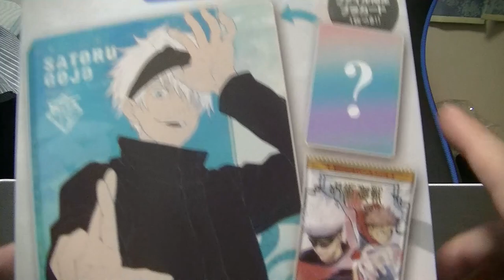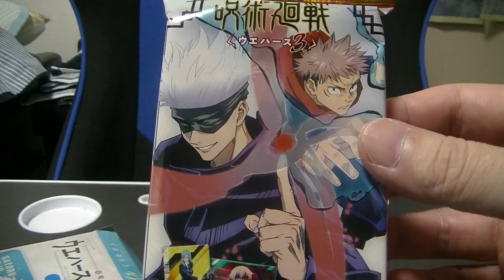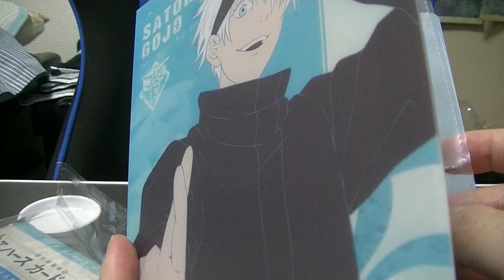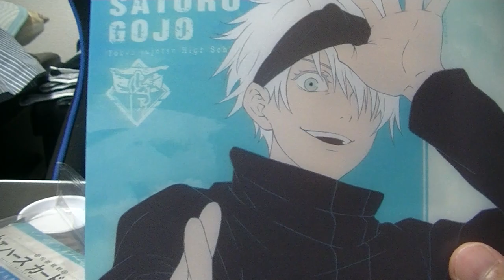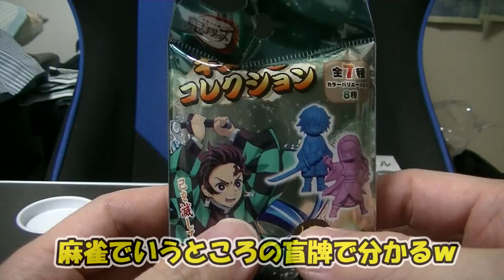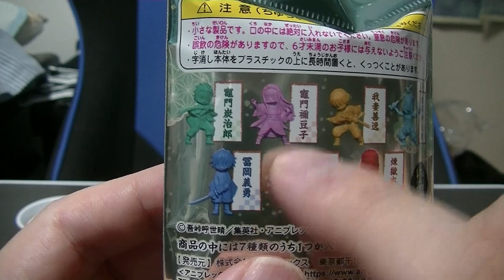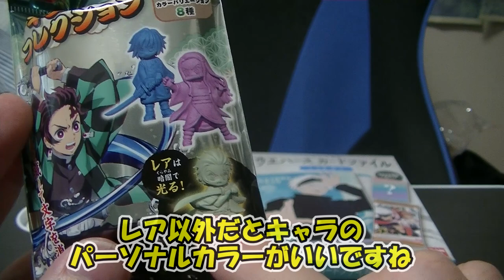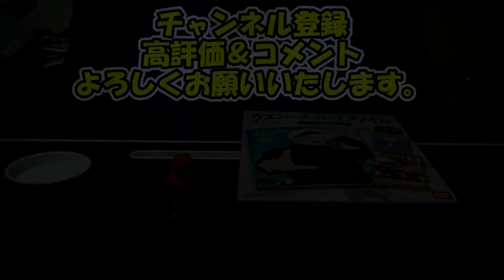呪術廻戦 鬼滅の刃 両タイトル開封＆紹介レビュー！